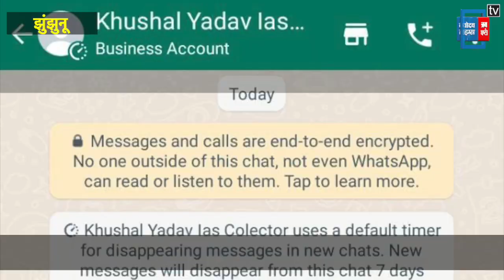उदयपुरवाटी विधानसभा की ग्राम पंचायत छावसरी मे जनसुनवाई की उड़ी धज्जियां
ग्रामीणों को देखते हुए राज्य सरकार व जिला कलेक्टर ने प्रत्येक महीने के पहले गुरूवार को हर ग्राम पंचायत में जनसुनवाई के आयोजन की शुरुआत की ग्राम पंचायत उदयपुरवाटी विधानसभा की ग्राम पंचायत छावसरी मे ग्रामसेवक कनिष्ठ लिपिक के अलावा जनसुनवाई से सभी नदारद रहे |

Produced By: Punjab Kesari Rajasthan
Script Edited By: rahul
Video Edited By: narendra
Video Journalist: